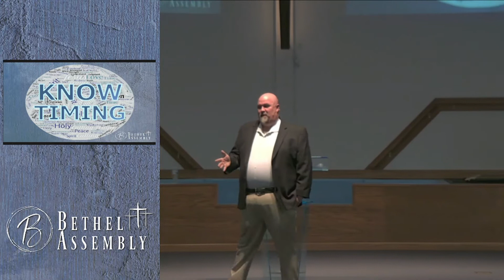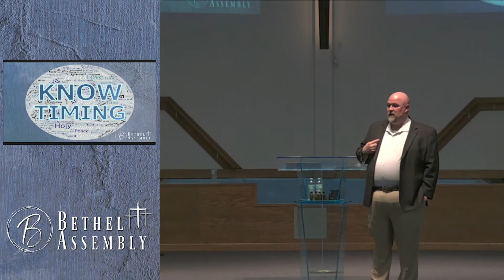Pastor Travis Schroeder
Know Timing